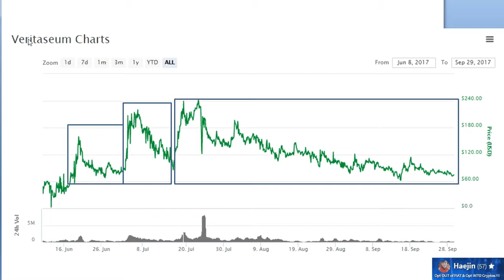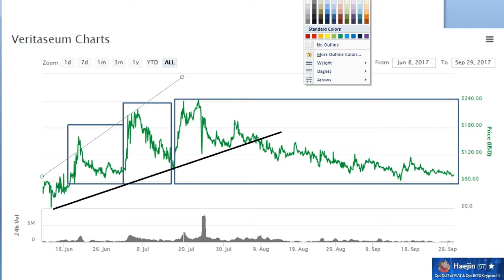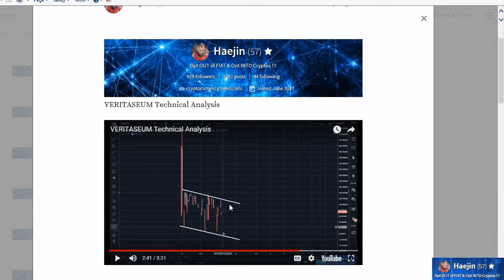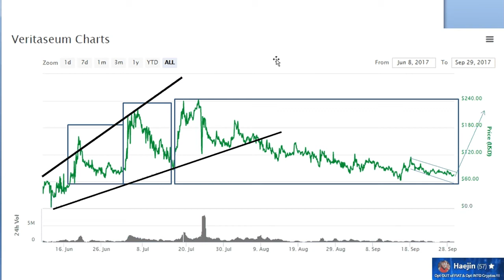Neljä Ruusua - Veri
Ei löytyny kun livenä kuvattu nii päätin pistää. Nauttikaa.

Watch Veri Veri Veri official full song video from the movie Miruthan Song Name - Veri Veri Veri Movie - Miruthan Singer - Suraj Jagan & Maria Kavita Thomas Music - D. Imman Lyrics - Karky.

Albumilta Karelia Express.

Veri - politisch.witzig.träf HOCHDEUTSCH - so gut es Veri eben kann. Ausschnitte aus dem Programm "Typisch Verien!". Hinter der Figur steht der Innerschweizer Kabarettist Thomas Lötscher.

Listen to Veri Veri Veri lyric video from the movie Miruthan Song Name - Veri Veri Veri Movie - Miruthan Singer - Suraj Jagan & Maria Kavita Thomas Music - D. Imman Lyrics - Karky Director.